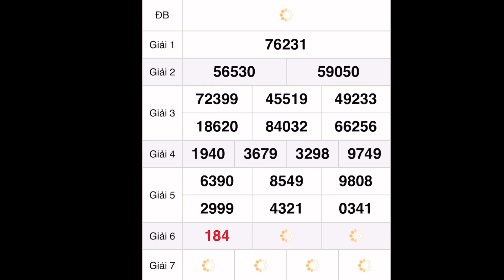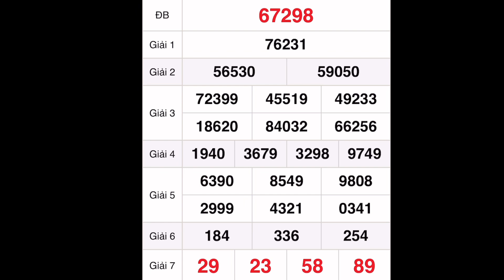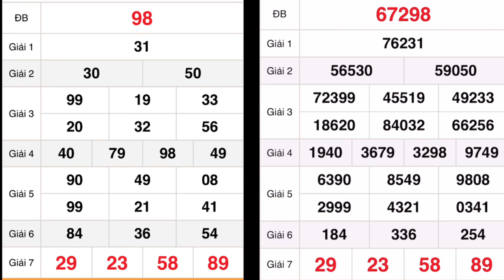Quay thử xổ số Miền Bắc ngày 16 tháng 11, 2022 - xổ số miền Bắc hôm nay, xsmb, xổ số hôm nay